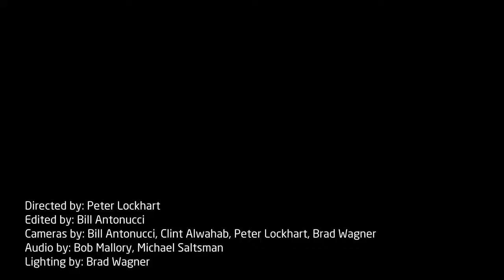Highasakite - Full Concert - 03/15/13 - Riverview Bungalow (OFFICIAL)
Highasakite - Full Concert
Recorded Live: 3/15/2013 - Riverview Bungalow (Austin, TX)

Setlist:
0:00:00 - Indian Summer
0:04:34 - Son Of A Bitch
0:08:36 - When You Have Gone
0:12:48 - The Heron

Personnel:
Ingrid Helene Havik
Trond Bersu
Oystein Skar
Marte Eberson
Kristoffer Lo